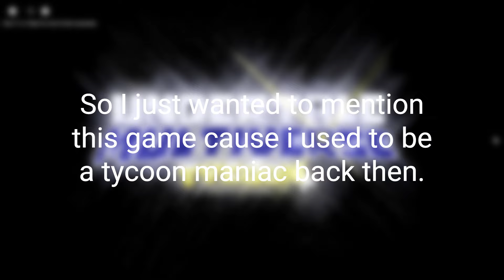UT Multiverse Tycoon Remastered - A Game With Great Potential